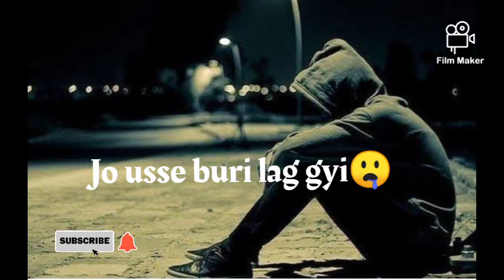heartbrokenshayeri# guitaristasishgoswami Sad Shayeri WhatsApp Status | Sad Shayari Poetry